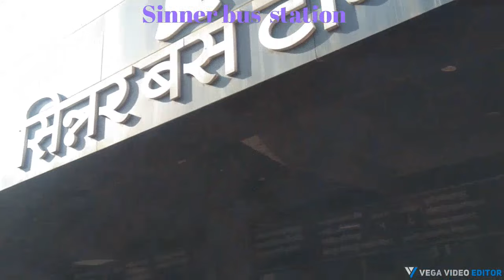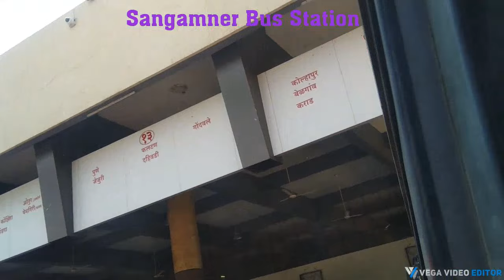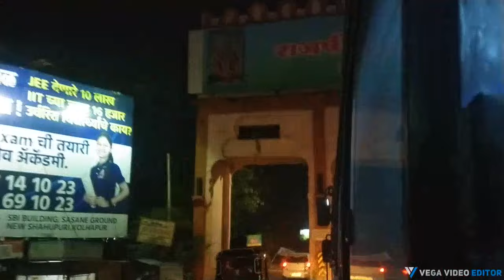नाशिक ते कोल्हापूर प्रवास लालपरीने⚡🌠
सदर बस कोल्हापूर विभाग गरगोटी आगाराची आहे.
सदर बस चा मार्ग- नाशिक , नाशिक रोड , सिन्नर , संगमनेर, आळेफाटा , नारायणगाव ,मंचर ,राजगुरूनगर, स्वारगेट, सातारा, कराड , कोल्हापूर , गारगोटी.

1. maharashtra__chi__lalpari